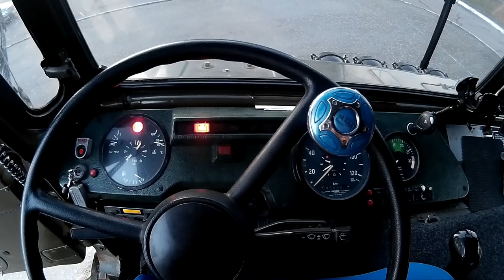Off-road - 76 Обзор Газ-66 Дизель Mercedes самосвал на арочных колёсах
Новое видео на нашем канале, выходит каждый понедельник, вторник, среду и четверг в 20:00, по по Киевскому времени. Всем спасибо!